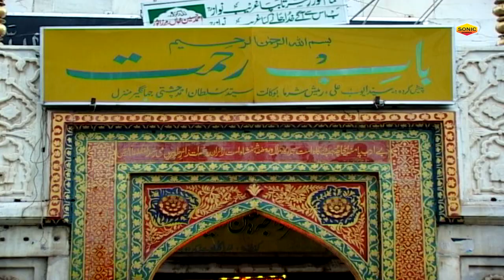New Manqabat 2020 - कृपा करो महाराज - Mo Pe Kirpa Karo Maharaj - Aslam Sabri - Khwaja Garib Nawaz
Title :
Singer :
Lyrics :
Label : Sonic Enterprises